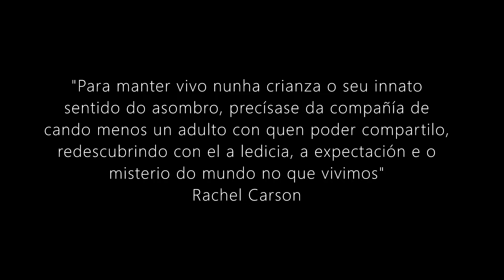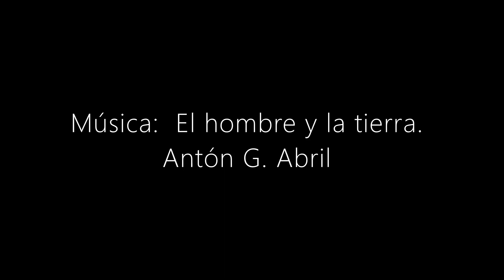As crianzas e a Terra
"Para manter vivo nunha crianza o seu innato sentido do asombro, precísase da compañía de cando menos un adulto con quen poder compartilo, redescubrindo con el a ledicia, a expectación e o misterio do mundo no que vivimos"
Rachel Carson
Diario da corentena. Xuño de 2020
Escola Rosalía de Castro (Cra de Rianxo)